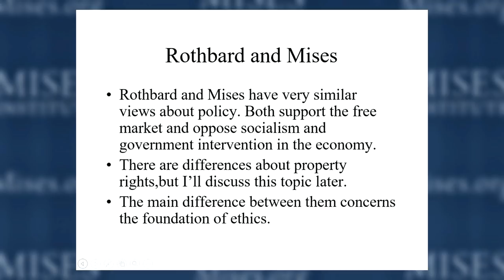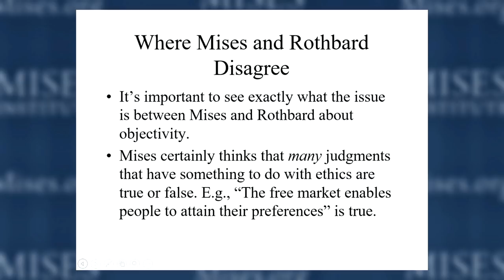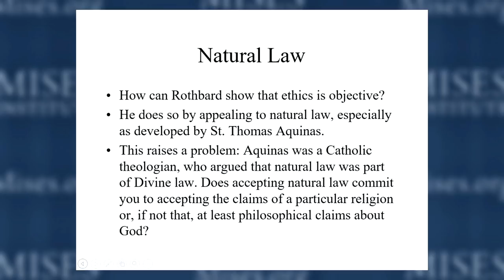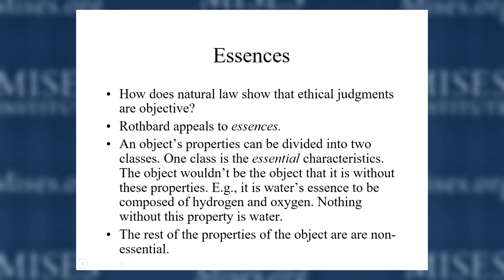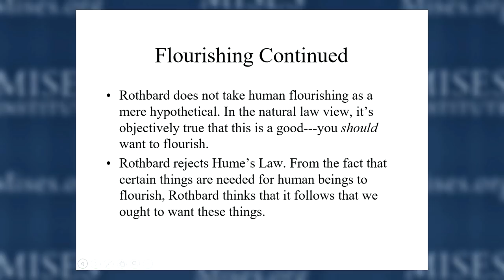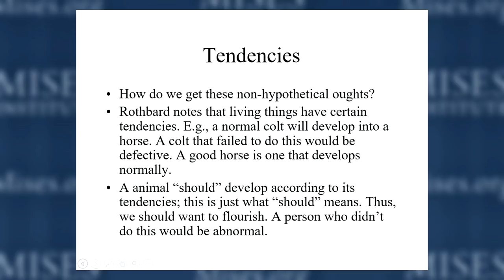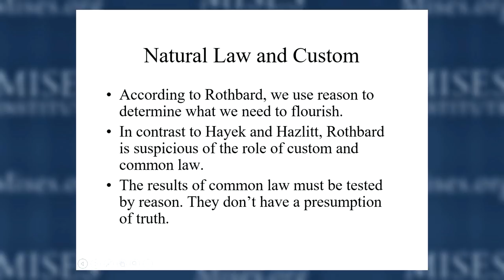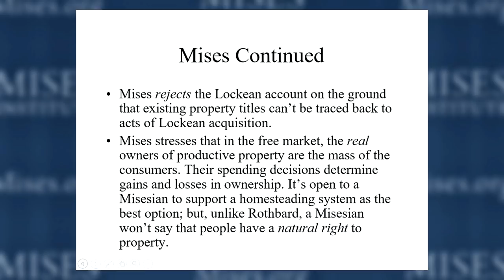Mises and Rothbard on Ethics | David Gordon